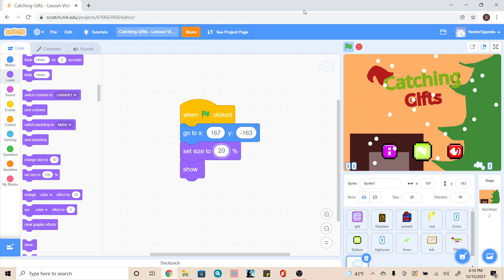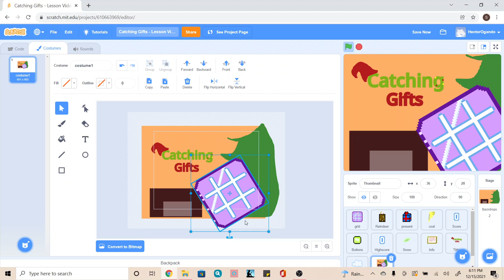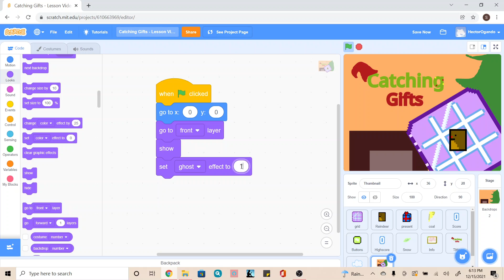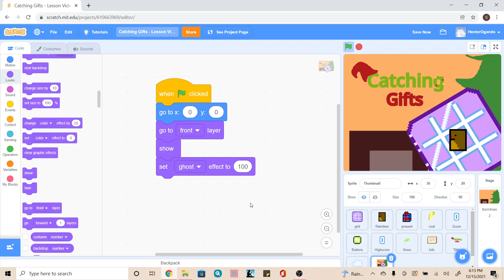Scratch Catching Gifts Week 3 Deepdive Thumbnail Step 3